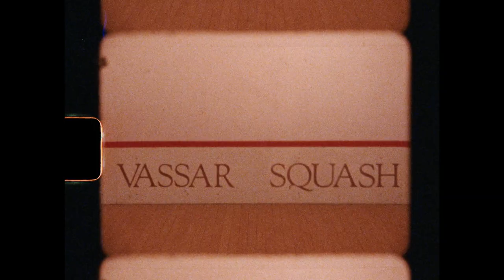Spud Cannon - "You Got It All (NOT)"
“You Got It All (NOT),” by Spud Cannon. From the album, “Good Kids Make Bad Apples”, out now via Good Eye Records.

Directed & Edited: Ben Klein
Gaffer: Preston Bowe
Key Grip: Danny Lombara

Filmed at the Vassar College squash courts where "Good Kids Make Bad Apples" was recorded in full.